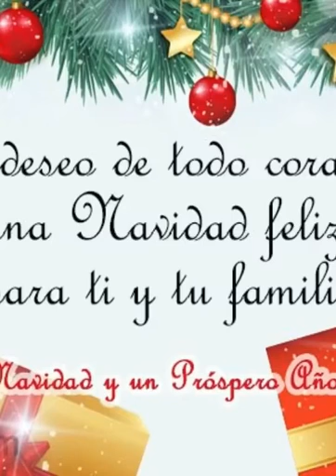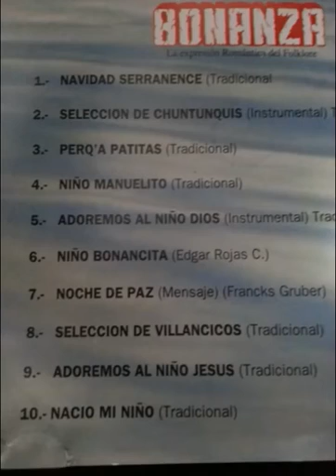𝖡𝖮𝖭𝖠𝖭𝖹𝖠 - 𝖲𝖾𝗅𝖾𝖼𝖼𝗂ó𝗇 𝖣𝖾 𝖢𝗁𝗎𝗇𝗍𝗎𝗇𝗊𝗎𝗂𝗌 (𝖨𝗇𝗌𝗍𝗋𝗎𝗆𝖾𝗇𝗍𝖺𝗅 - 𝖳𝗋𝖺𝖽𝗂𝖼𝗂𝗈𝗇𝖺𝗅) 𝗅 𝖵𝗂𝖽𝖾𝗈 𝖫𝗒𝗋𝗂𝖼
Canal Oficial de WDTMusic

Music video by PYMCCompany.